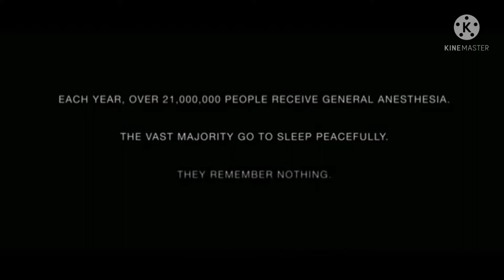মায়ের ভালোবাসার কাছে সবকিছু হার মানে | Hollywood movie explained bengali | Bobi with random cinema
♻️আমার এখান আজ দেখবো সম্পুর্ন বাংলায় একটা সিনেমা, যেখানে দেখানো হয়েছে মায়ের ভালোবাসার কাছে পৃথিবীর সবচেয়ে কিছু হার মানে। সিনেমা সম্পুর্ন বাংলায়।

♻️♻️ আমি চ্যানেলটি নতুন খুলেছি তাই আপনাদের সাপোর্ট খুবই প্রয়োজন।

💠 Mother's Love Hollywood  movie explained in bangla.Bobi with random cinema.

💠 Mother's Love  :The  Hollywood  movie explained in bangla

💠Hello friends  today I explained Hollywood movie Mother's Love.

✅অন্যান্য সিনেমা গুলো সম্পুর্ন বাংলায় দেখার জন্য নিচের লিংকে ক্লিক করুন।

vuter movie explained bangla
ভূতের মুভি রিভিউ
cinema review bangla
or goppo
afgan cottage
cinemax bd
asd story
মুভির গল্প
afnan cottage